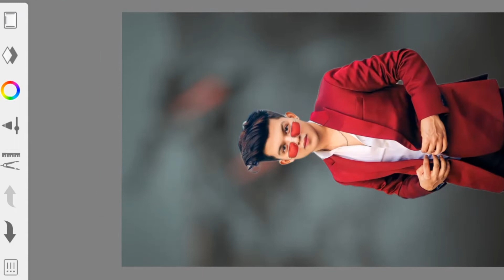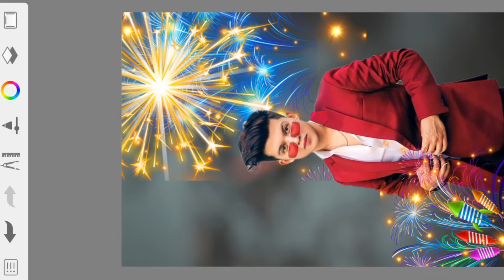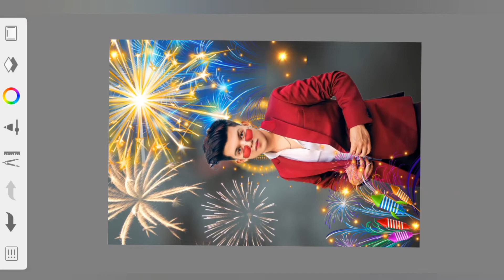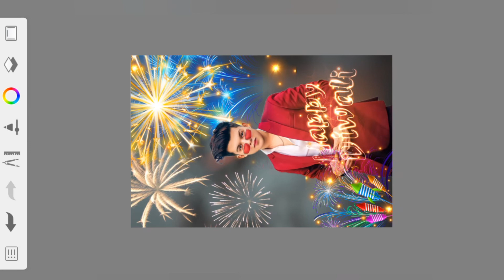Realistic Diwali Manipulation Photo Editing| Diwali Photo Editing 2022| Diwali Photo Editing PicsArt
Realistic Diwali Manipulation Photo Editing| Diwali Photo Editing 2022| Diwali Photo Editing PicsArt| Vag Photography

your queries 👇
Dipawali Photo Editing 2022
hd diwali photo editing
full hd diwali photo editing

diwali 2022 photo editing
diwali photo editing in picsart
photo editing